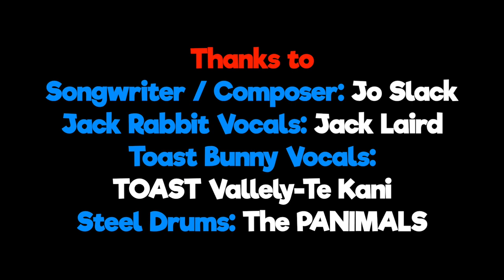Catch Your Cough Song Lyric Video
When you are unwell it is really important to catch your sneezes and coughs to stop other people around you from getting sick too. This simple but fun little song helps children to remember to catch their sneezes and cough in their sleeve or tissue. Just remember to put your tissue in the bin!
Jack Rabbit has made this song with the help of his Bunny friend Toast and the amazing music students from the Bream Bay School steel drum band, The Panimals.